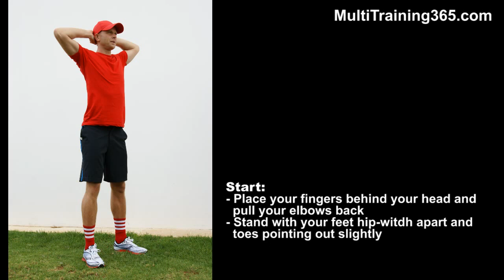Sexy Summer Legs - How to Guide